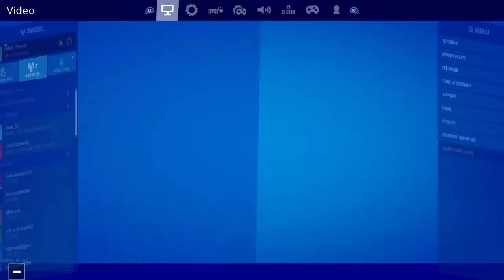Domanating playground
i am a pretty good player in fortnite battle royale and i pretty much stream every 2 days sometimes every day also my twitch is fiercedestroy08